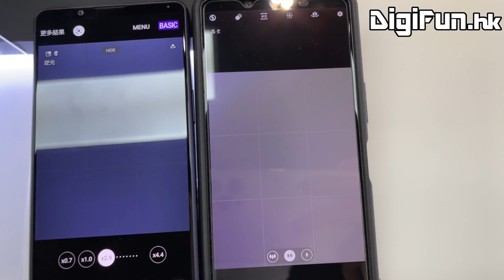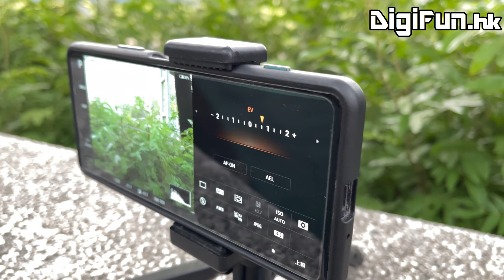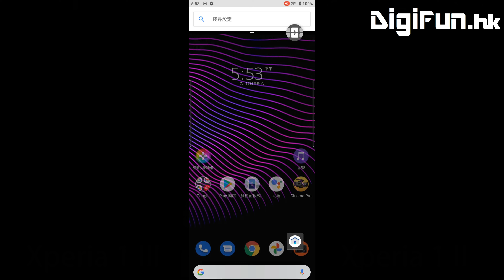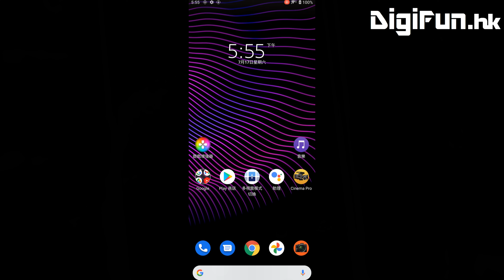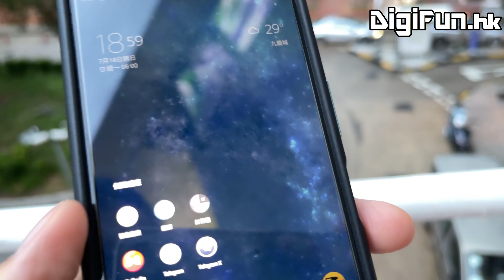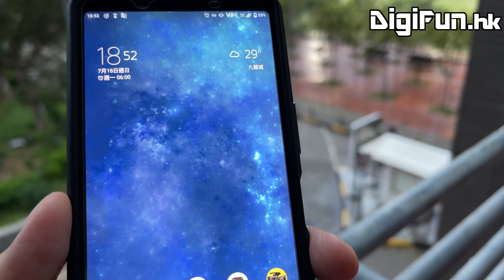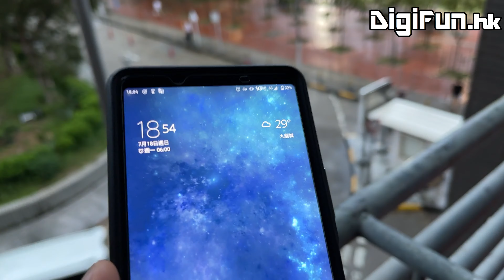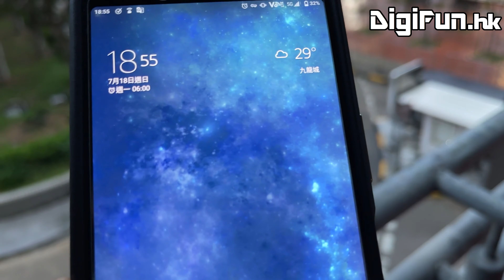[Quick Review]1之究極完成體？Sony Xperia 1 III速試！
Sony Xperia 1 III 香港 定價高達$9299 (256GB) / $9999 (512GB)，究竟貴喺邊度？對比Xperia 1 II改進有幾大？即刻去片睇睇！